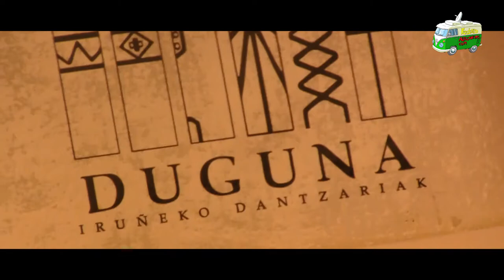SF TXIKI 17: Duguna Iruñeko Dantzariak